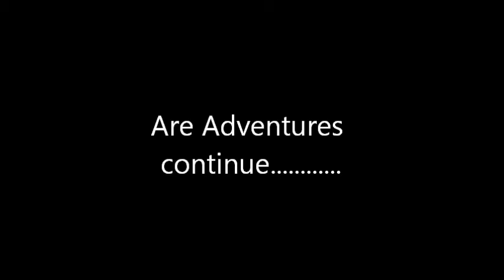The many adventures of Bean and Goat (Tom and Sami) Part 1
Our trips here, there and everywhere